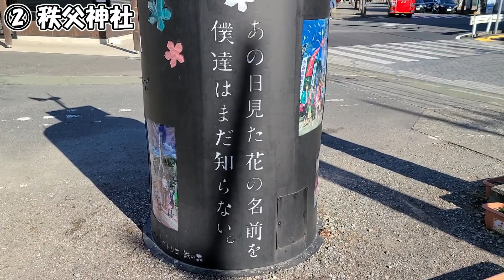【聖地巡礼】あの日見た花の名前を僕達はまだ知らない。~ Anohana: The Flower We Saw That Day ~【10周年記念/西武秩父駅】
【作成者からのコメント】
撮影日📅：2021/12/28
カメラ📷：Galaxy S20 5G

去年の年末にあの花の聖地巡礼してきました。あの花が十周年という話を聞いてやっぱり時代が移り変わっていくのは一瞬だなぁと思います。

今年の目標は特に定めておりませんが、あまり身動きが取れない状況の中でもアニメの聖地巡礼という活動は続けていきたいです。

▼Twitterやってますが、最近は更新していません！！

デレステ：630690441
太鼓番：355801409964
本人についてはここに説明を書いておきます

最近はアニメからクイズを出す動画を作っています。最近のオススメは難読漢字のキャラクターの読み方を当てるクイズです。

■ 聖地巡礼
聖地巡礼の動画のリンクの一覧はこちら。今期秋アニメも巡礼する予定です。リクエスト等も受け付けていますので、Twitterなりコメント欄にどうぞ。